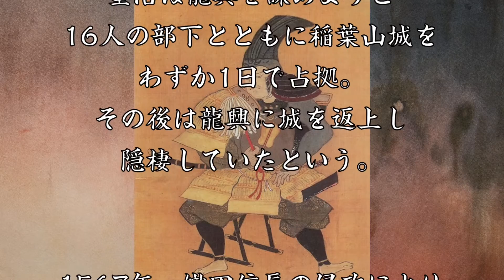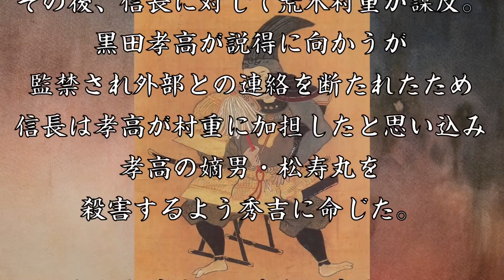竹中半兵衛 天下人秀吉の前半生を支えた天才軍師